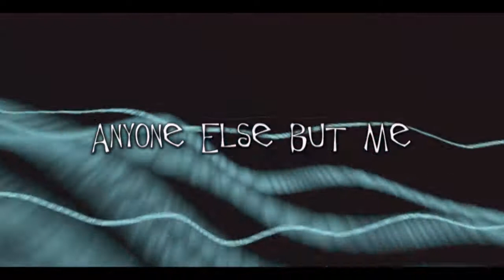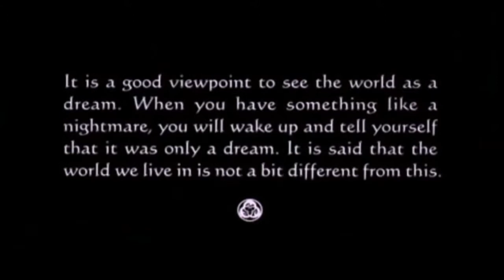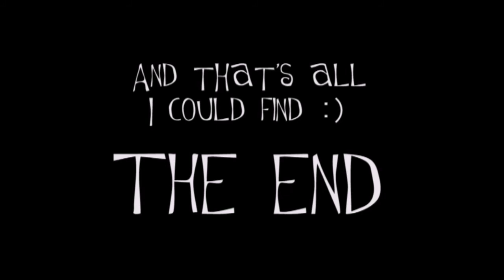Infected Mushroom - Sample sources revealed - part 4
A compilation of Infected Mushroom sample source videos!

Also check out PART 5 by InfectedLibrarian for more sample revelations :D

Tracks in part 4:
Anyone else but me
Bust a Move
None of this is Real
Merlin
Red Filter
BP Empire
Noisemaker
Drop Out